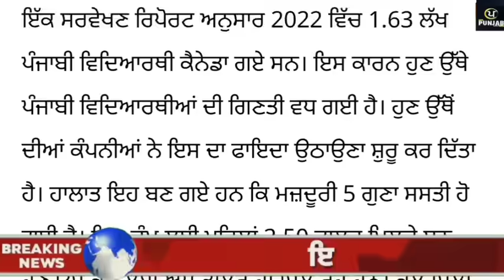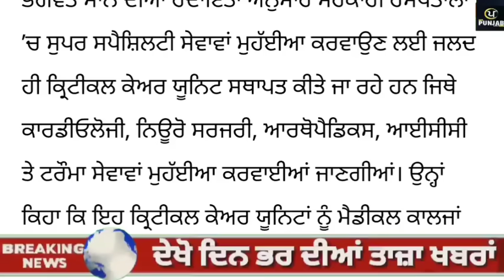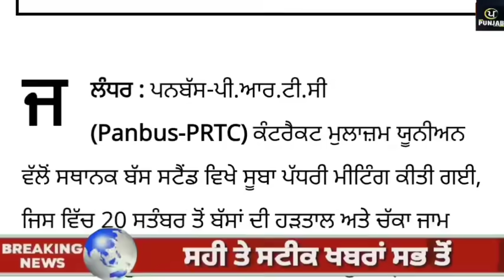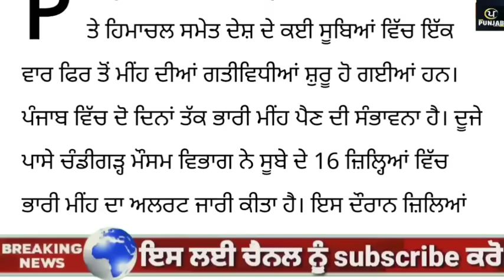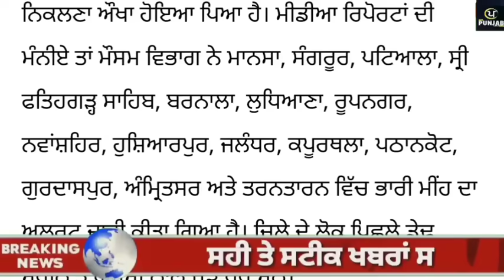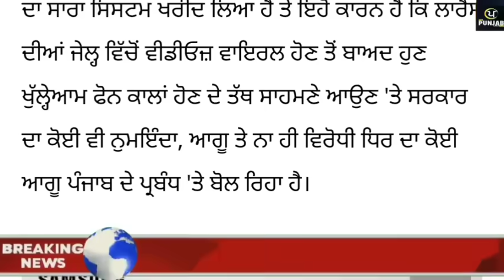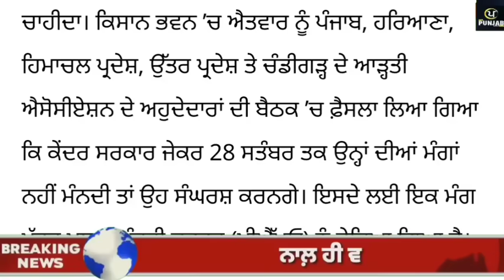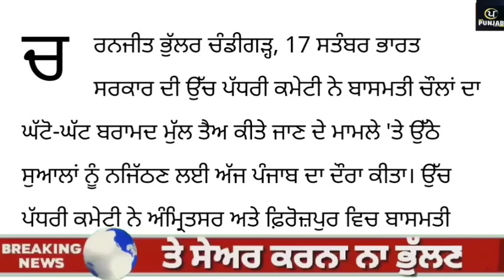Top Big News |18 september 2023 afternoon news |ਵੱਡੀਆਂ ਖਬਰਾਂ|Tarsem singh Matharu |Today Punjab News